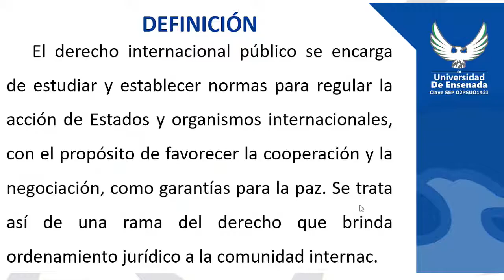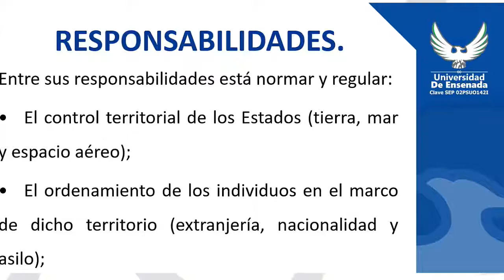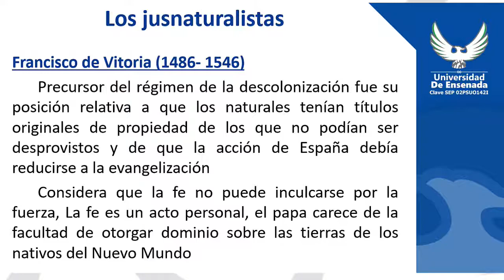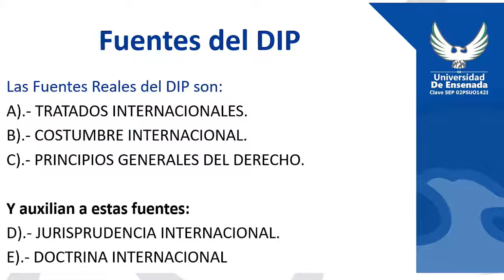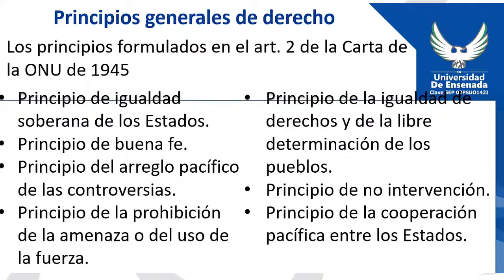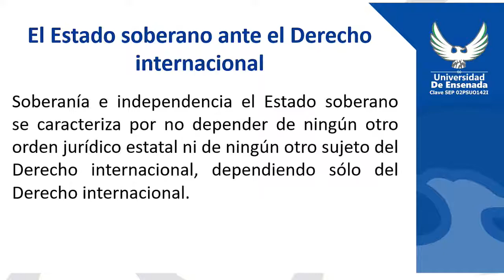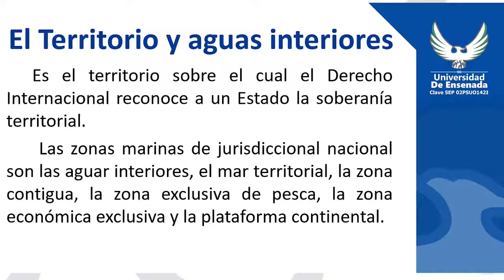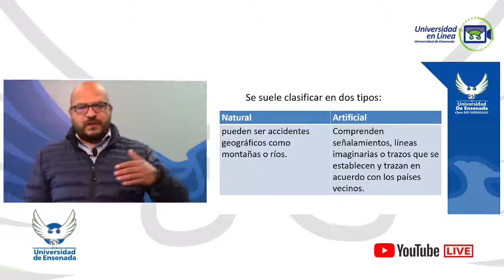Derecho Internacional Público: Retroalimentación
Lic. Vicente Díaz Ortíz